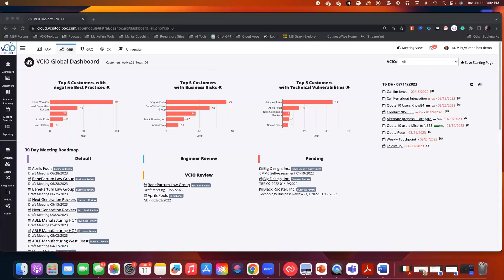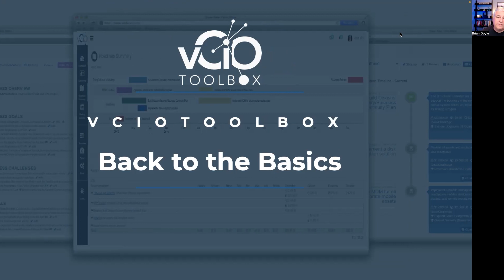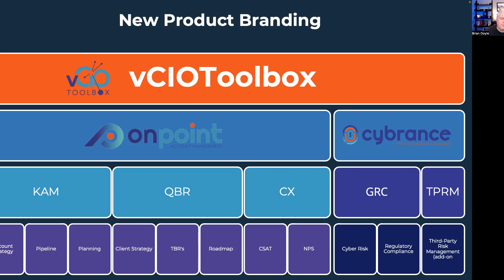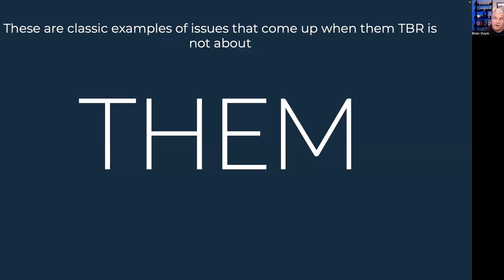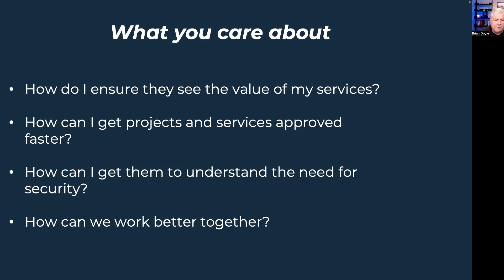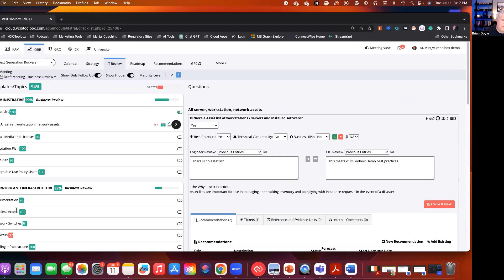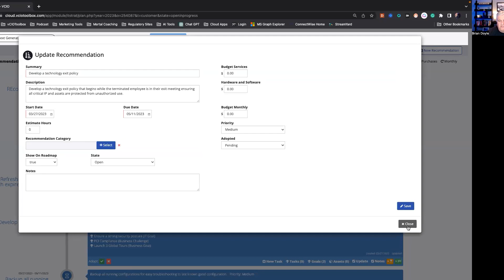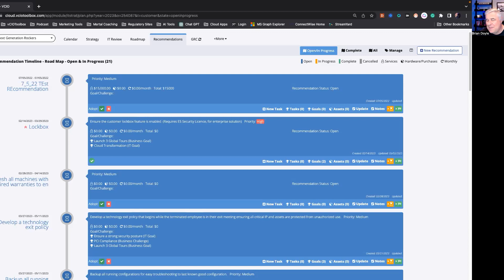Back to the Basics